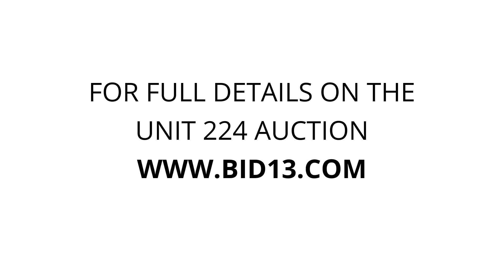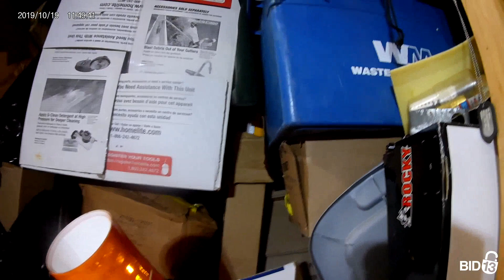Eastside Storage - Unit 224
skill-saw, guitar, Wagon, tubs, boxes